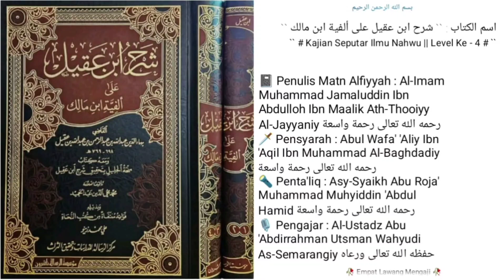Dars Ke - 223 |📓Kitab Syarah Ibn 'Aqil | Bab: Al-Maf’ul Al-Muthlaq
223. Bab: almaf’ul almuthlaq.
Yang ke 5 apabila menguatkan dirinya atau selainnya.

kitab Alfiyyah Imam Ibnu Malik 1002 syair bahasa arab